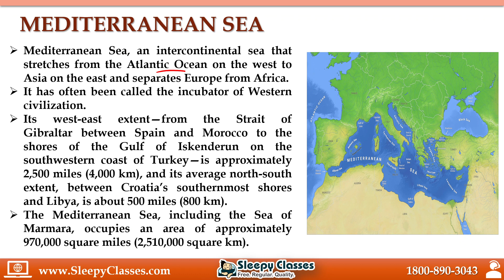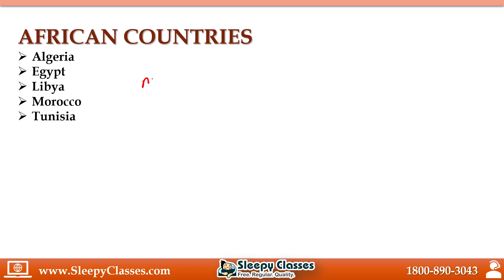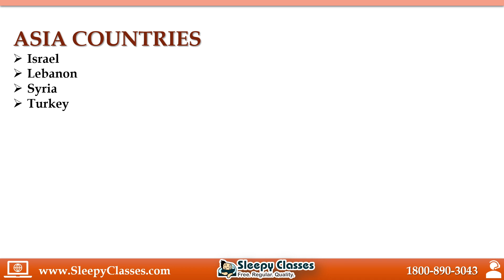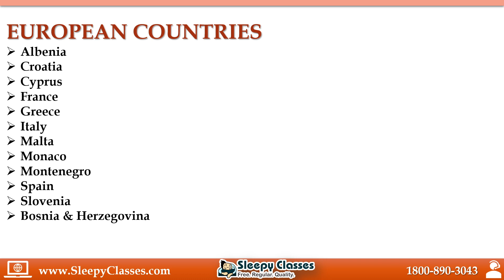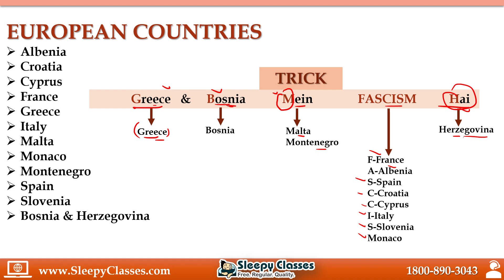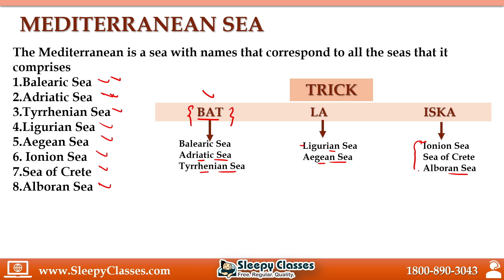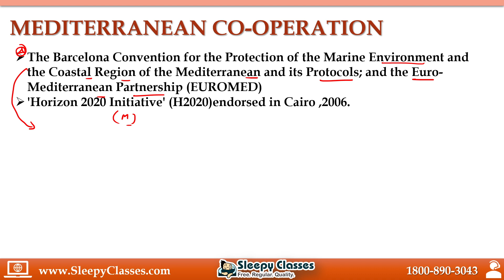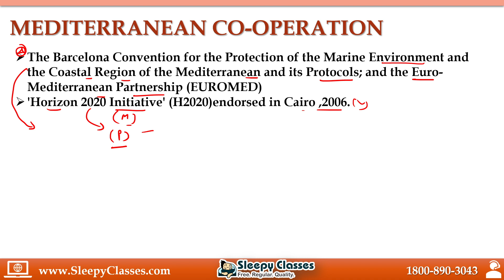Let’s Know About the MEDITERRANEAN SEA || MAP SERIES-1 || Session-4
The Mediterranean Sea is a sea connected to the Atlantic Ocean, surrounded by the Mediterranean Basin and almost completely enclosed by land: on the north by Western and Southern Europe and Anatolia, on the south by North Africa, and on the east by the Levant..